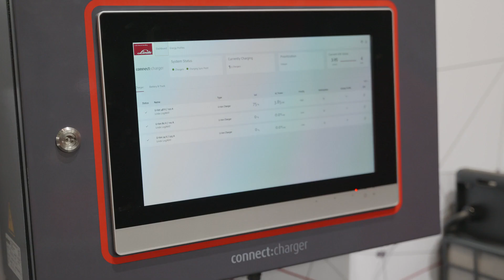Mehr Energieeffizienz: Transparente, intelligente Li-ION-Ladeprozesse mit dem Linde connect:charger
Intelligentes Energiemanagement ermöglicht viele Vorteile. Unter anderem fördert es die Transparenz im Fuhrpark, verlängert die Lebensdauer der E-Stapler und vermeidet kostspielige Spitzenlasten. Um dies und mehr zu erreichen, hat Linde Material Handling den Linde connect:charger entwickelt. Die Lösung ermöglicht das effiziente Zusammenspiel sowie die nahtlose Vernetzung von Li-ION-Ladegeräten.

Auf Basis von Echtzeitdaten, die aus einer Vielzahl unterschiedlicher Quellen erhoben werden, lässt sich die Verteilung der Energieverbräuche mit Hilfe vom Linde connect:charger präzise priorisieren. Das führt langfristig zu erheblichen Kosteneinsparungen, unter anderem durch die Vermeidung kostenintensiver Verbrauchsspitzen. Als überzeugendes Beispiel für die effektive Nutzung des Industrial Internet of Things (IIoT) steigert der connect:charger von Linde Material Handling gleichermaßen Langlebigkeit, Nachhaltigkeit und Kosteneffizienz im Lager.